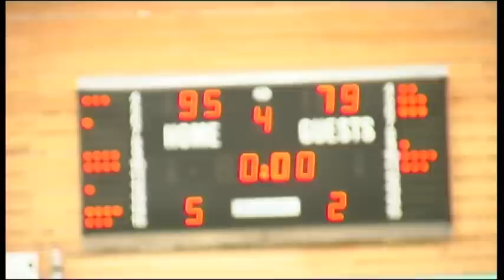Everton Tigers - Newcastle Eagles SF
Video and interviews of the BBL quarter final between Newcastle Eagles and Everton TIgers

Interviews with Tony Garbelotto, Jerome Gumbs, Kevin Bell and Trey Moore